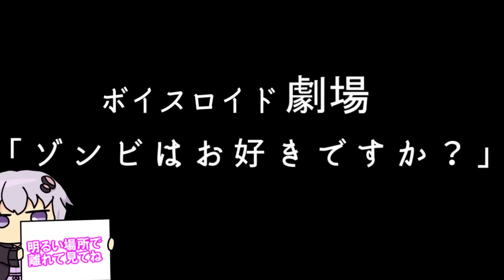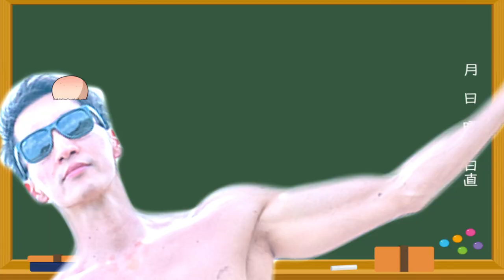【ゆかり先生劇場】ショートコント『ゾンビはお好きですか？』（VOICEROID劇場）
▼マッチョフリー素材！！！！！！（いつもお世話になっております）

スペシャルサンクス！
dova-s.jp/

musmus.main.jp/